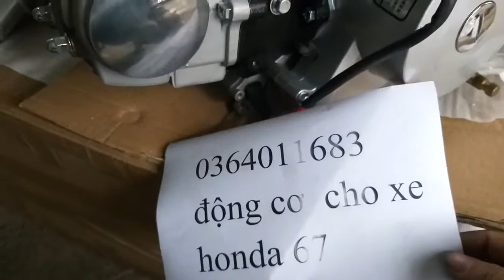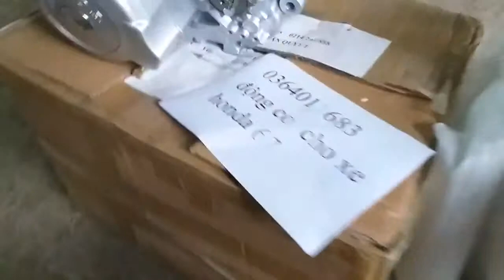Động Cơ 125cc Dùng Cho Honda 67 || Động Cơ 125cc Có Số lùi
Động Cơ 125cc Dùng Cho Honda 67#ĐộngCơ125cc#Honda67#